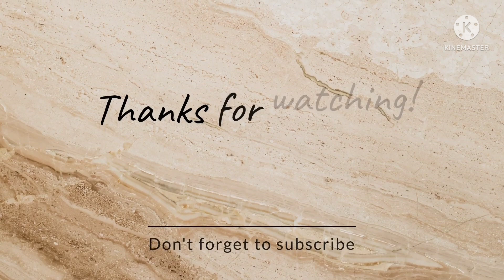LET YOUR DREAMS BLOSSOM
Flower arrangement, bouquet good for all occasions. Beautiful and sure made our days
I upload this Flowers because today June 28 is my natal day but also my Moms death anniversary.